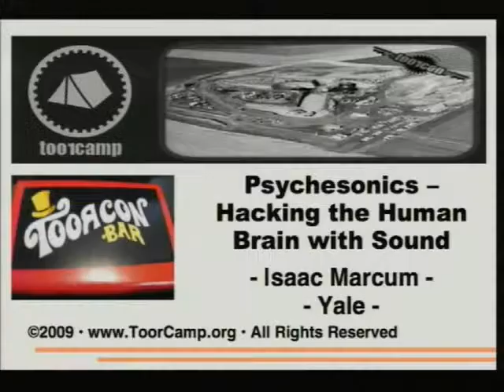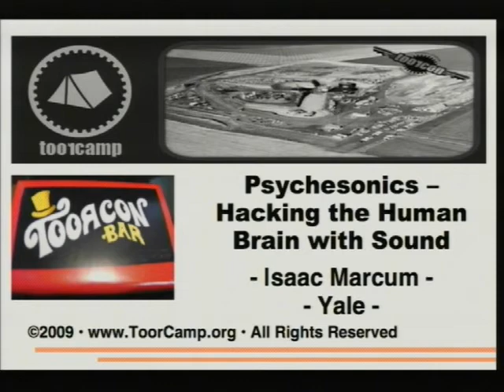ToorCon2199 - Isaac Marcum Jael Topek- Psychesonics- Hacking The Human Brain w Sound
Psychesonics: Hacking the human brain with sound

This presentation focuses on the science behind audio-visual brainwave synchronization, the use of technology in exploring non-ordinary states of consciousness, and the measurable effects of intention on technology (as researched by the Princeton Engineering Anomalies Research Lab). We will also be covering the short and long-term effects of brainwave synchronization on health, dream states, concentration, meditation, perception and magic. Finally we will demonstrate how to build your own brainwave altering soundscapes to dial in specific states of consciousness whenever you so choose.